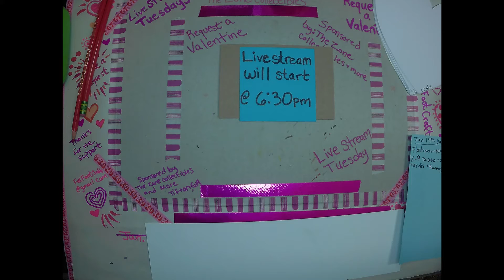Livestream Recap Valentine Sketches 03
Fox shares a time lapse of the livestream event on January 19th.
The Zone Collectibles and more has Sponsored Fox to live stream requests for free. If you missed out you can join the next event and request your own free sketched valentine